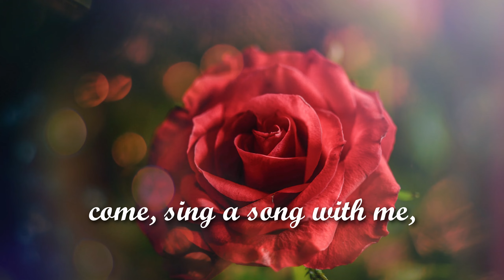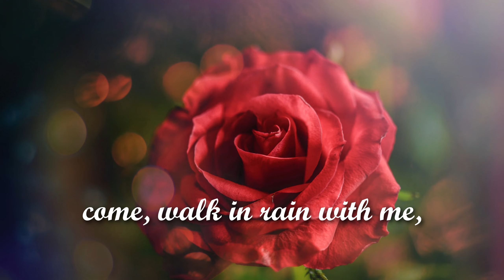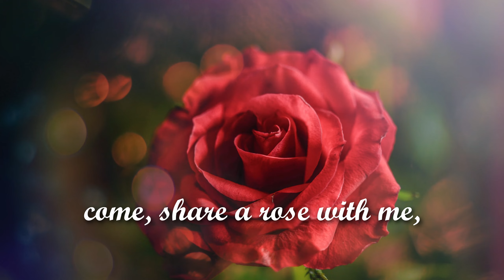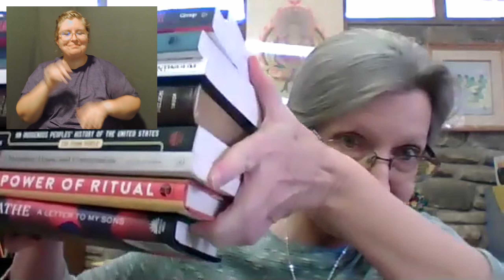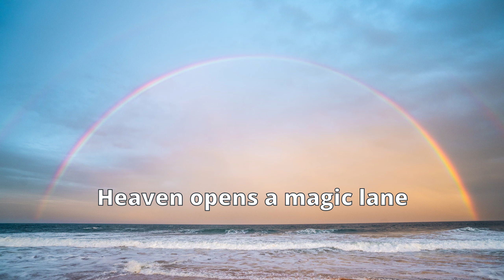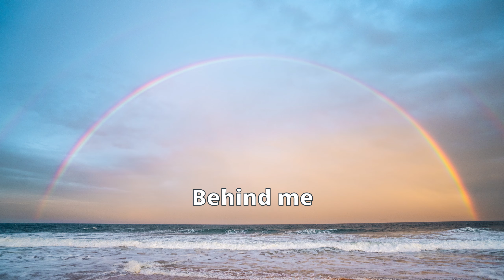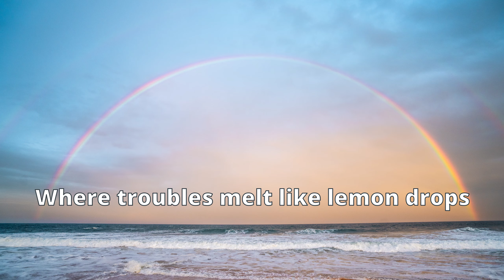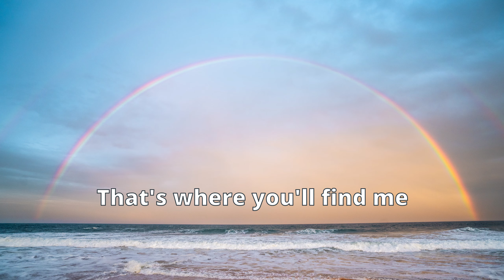April 11, 2021 - “The Five Smooth Stones of our Faith” with Gale Morrow and Rev. Mark Skrabacz.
“The Five Smooth Stones of our Faith” with Gale Morrow and Rev. Mark Skrabacz. Music performed by Jaime Ramirez, Emilia and Bill Westney. The Hebrew Bible tells the story of the young Israelite David who slew the fearsome Philistine giant Goliath in one-on-one combat with his weapons of five smooth stones and a sling. The small stones turned out to be powerful ammunition. What do we have to overcome our own doubts and challenges? Let’s join together today to deepen our understanding of five component parts of our Unitarian Universalist Faith journey.

Prelude  -  Jaime Ramirez he/him

Words of Welcome  -  Gale Morrow she/her

Come, sing a song with me,
that I might know your mind. (Chorus)

And I’ll bring you hope
when hope is hard to find,
and I’ll bring a song of love
and a rose in the wintertime.

Come, dream a dream with me,
that I might know your mind.
(Chorus)

Come, walk in rain with me,
(Chorus)

Come, share a rose with me,
(Chorus)

Chalice Lighting  -  Kathy McFarlane  she/her

Covenant  -  Gale Morrow

Love is the doctrine of this church,
The quest of truth is its sacrament
And service is its prayer.
To dwell together in peace,
To seek knowledge in freedom,
To serve humanity in fellowship,
To the end that all souls shall grow into harmony with the Divine,
Thus do we covenant with each other.

Opening Words  -  Gale Morrow

Sharing of Joys and Sorrows  -  Rev. Mark Skrabacz

Meditation Music  -  Jaime Ramirez

Pastoral Prayer  -  Rev. Mark Skrabacz

Story Wisdom  -  Dr. Sheri Phillabaum  she/her

“Five Jagged Rocks” created by Rev. Nancy Bowen and Rev. Mike Morran, adapted and written by Dr. Sheri Phillabaum.

Invitation to Generosity  -  Rev. Mark Skrabacz

Offertory Anthem  -  "Somewhere Over the Rainbow" by Harold Arlen (Music) and Yip Harburg (Lyrics) performed by Emilia she/her and Bill he/him Westney

Offertory Response  -  Rev. Mark Skrabacz
"Gitanjali #69" by Rabindranath Tagore

The same stream of life that runs through my veins night and day
runs through the world and dances in rhythmic measures.

It is the same life that shoots in joy
through the numberless blades of grass
and breaks into tumultuous waves of leaves and flowers.

It is the same life that is rocked
In the ocean cradle of birth and death,
In ebb and flow.

I feel my limbs are made glorious
by the touch of this world of life.
And my pride is from the life-throb of ages
dancing in my blood this moment.

Sermon  -  "The Five Smooth Stones of Liberal Religion"   Rev. Mark Skrabacz

Reflection and Benediction  -  Rev. Mark Skrabacz

Postlude  -  Jaime Ramirez